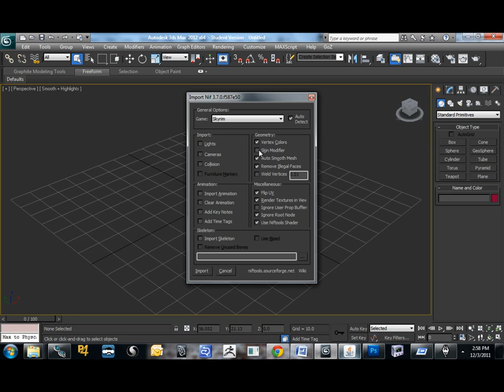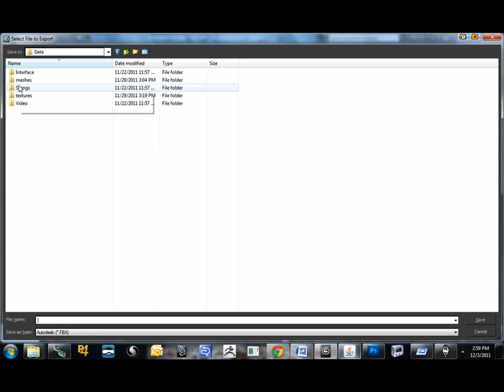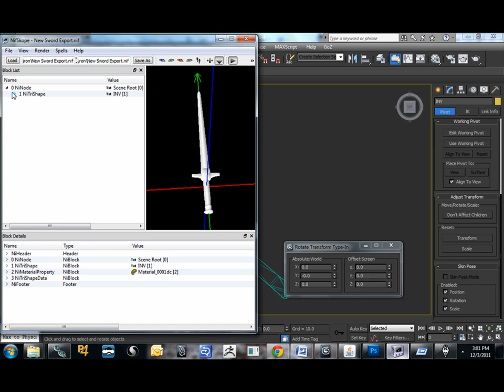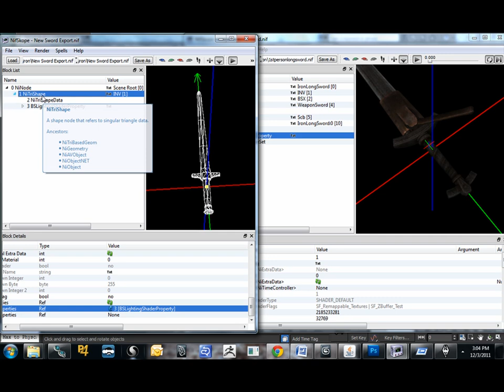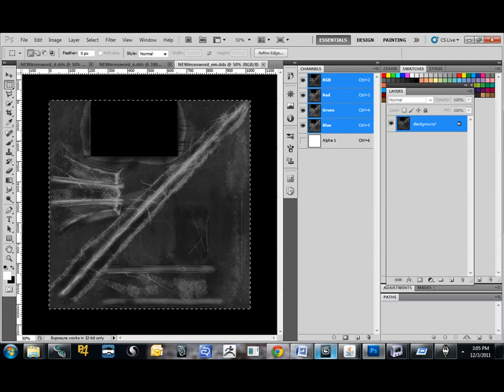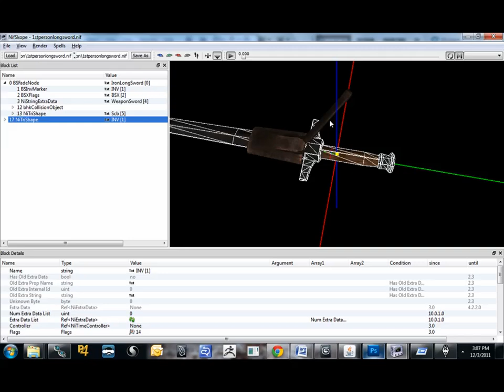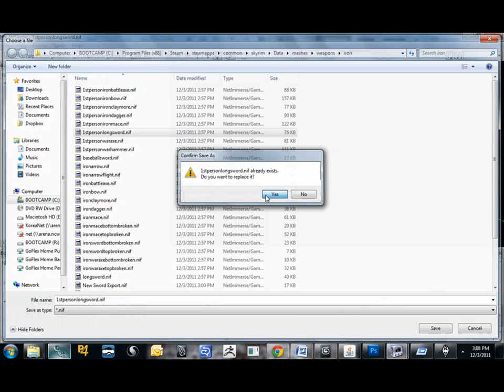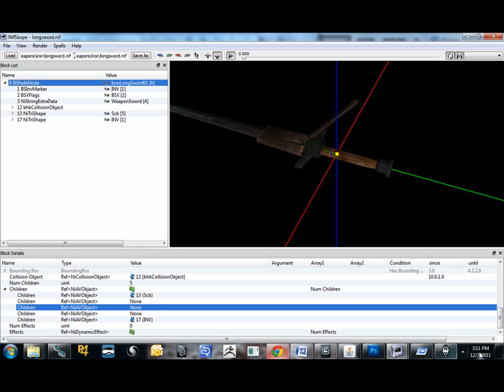How to Get Custom Weapons into Skyrim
This video demonstrates the current step by step instructions to get a custom model you have created into Skyrim!

Software needed:
3DSMax 2010, 2011 or 2012